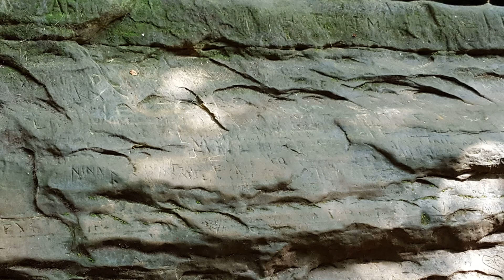Signs - Sharang Wakankar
Lyrics:
In the waves, in the sand
On the shore, on the land
Are the signs

Over hills, under trees
In the shade and the breeze
Are the signs
Where are the signs

On the moon, in the stars
Up above, in the dark
At the time of the birth
In relation to Earth
Are the signs

I saw the signs
In the signs

In the songs, are they code
Have they been on the road
All the signs

And eluding my eyes
In the truth, in the lies
All the signs

In the signs

Did I leave them behind
Are they all in my mind
All these signs

What are the signs
Look at the signs
There are no signs

lyk sher subscryb